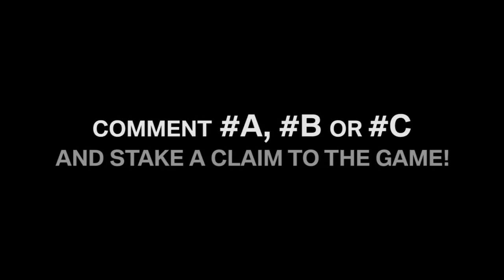Race met de BMW M2 door de virtuele straten in Need for Speed (BMW.nl)